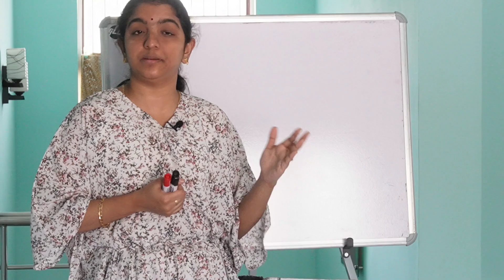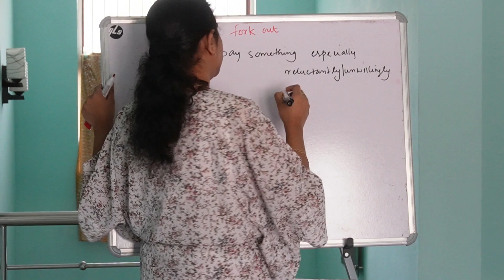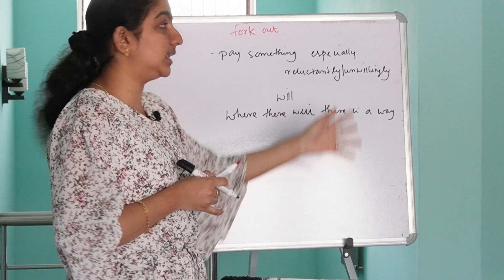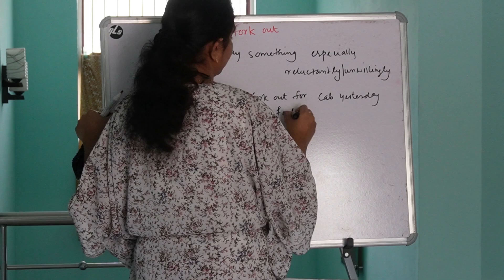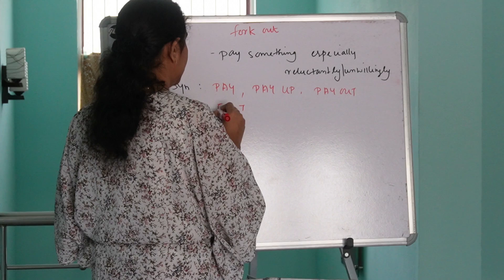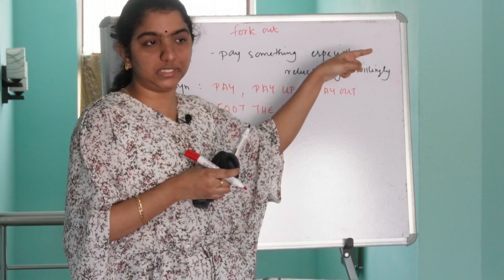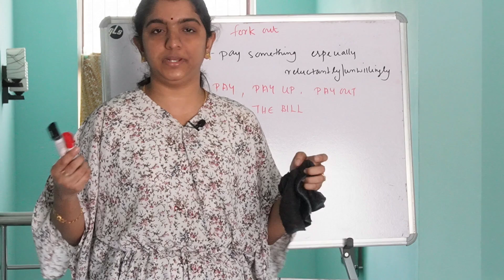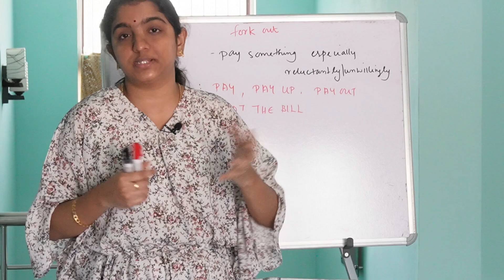Knowledge Bytes - 2 | Learn More About Phrases , Phrasal Verbs & One Words In English With Me ..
In  ' missionbanker655 '  you tube channel , we are conducting separate sessions for discussing more about phrases , phrasal verbs and one words , KNOWLEDGE BYTES . In this session we discuss about phrases , phrasal verbs and one words in detail , ie , we discuss the meaning , synonyms , antonyms and other phrases that are used in same context if any .. In bank examination question papers you can find at least two questions on these phrases , phrasal verbs and one words each . So improving your knowledge on these areas is a must as far as your bank examinations as well as any competitive examination is concerned .

                     In this session we are discussing about the phrasal verb  ' FORK OUT ' in detail . Watch the session completely .Hope you guys like this session and find this session very useful . Please share your valuable feedback in the comment section .

In this channel , we discuss bank examination subjects  - Quantitative Aptitude , English , , , Reasoning General Awareness , Current Affairs , Banking Awareness topic wise in detail .